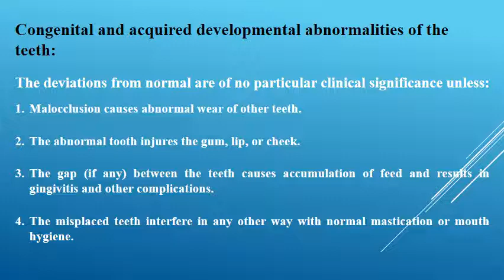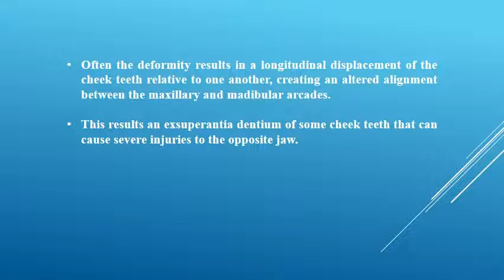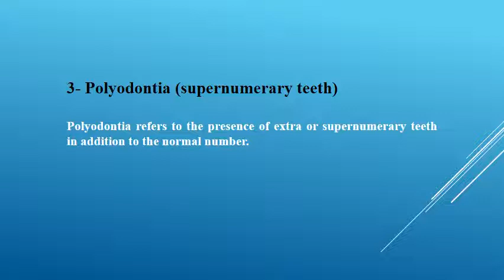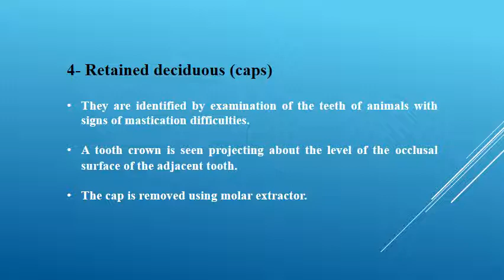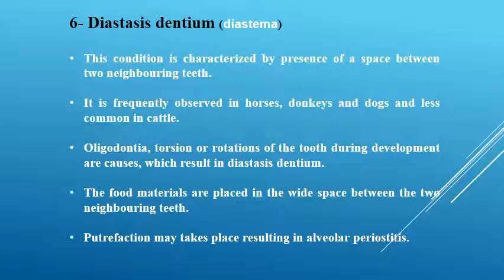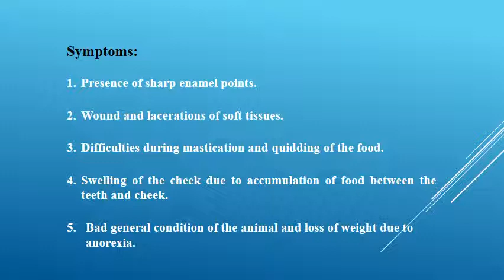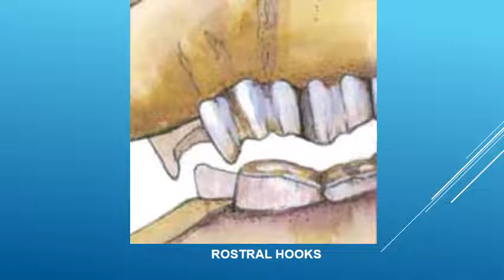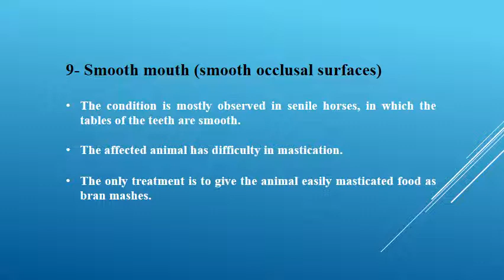Surgical affections of digestive system in animals, oral cavity 3 by Prof.Dr.Magdi Seleim